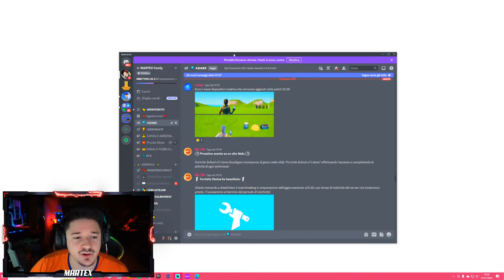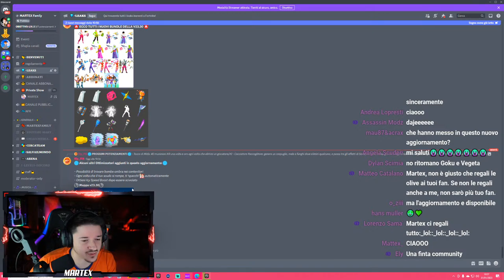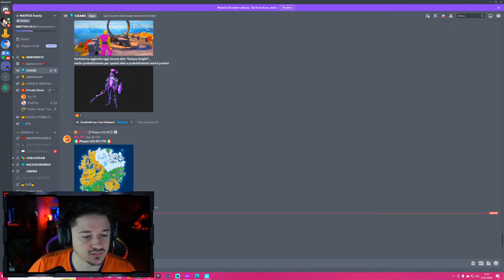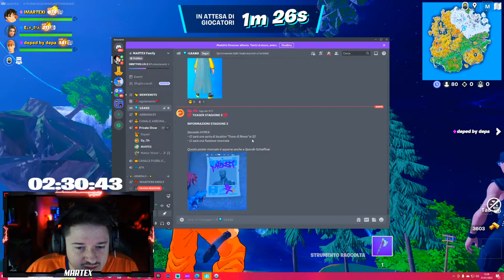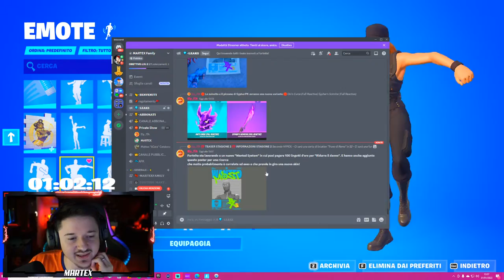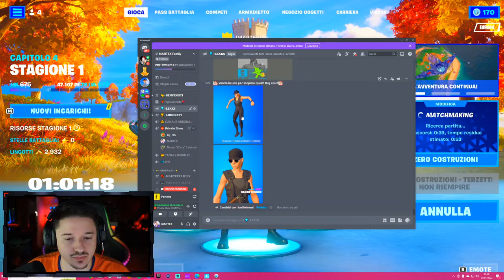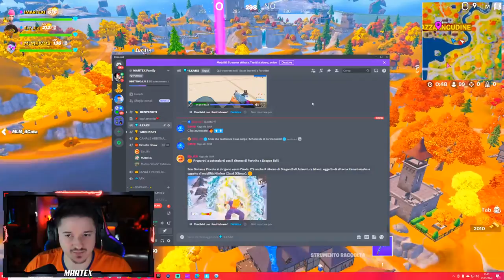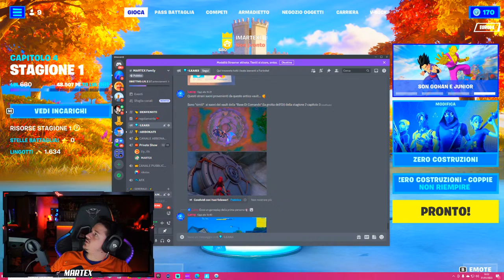🔴 UPDATE DRAGON BALL su FORTNITE !! - CODICE MARTEX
✅ Gioca le mie mappe in Creativa:
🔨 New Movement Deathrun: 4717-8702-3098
🔨 Gun Game Colosseum of Rome: 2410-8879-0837
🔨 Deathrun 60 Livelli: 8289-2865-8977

🎧 Le mie PERIFERICHE Trust Gaming:
➖ Asta Microfono